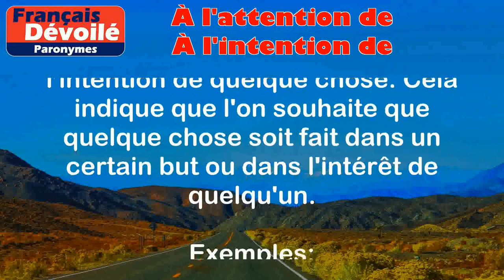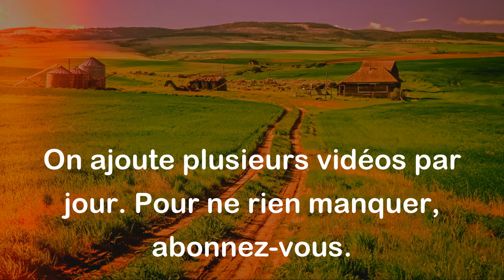À l'attention de et À l'intention de (Paronymes)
À l'attention de :
Utilisé pour indiquer que quelque chose est destiné spécifiquement à une personne ou à un groupe de personnes. Cela signifie que l'on souhaite que le destinataire prête une attention particulière à ce qui suit.

Exemples :
- À l'attention de Mme Dupont : veuillez trouver ci-joint le rapport demandé.
- À l'attention de tous les employés : réunion importante demain à 9h.

À l'intention de :
Utilisé pour exprimer le but ou l'intention de quelque chose. Cela indique que l'on souhaite que quelque chose soit fait dans un certain but ou dans l'intérêt de quelqu'un.

Exemples :
- Ce cadeau est à l'intention de mon ami pour son anniversaire.
- J'ai écrit cette lettre à l'intention du directeur pour lui faire part de mes suggestions.

Différence entre les 2 mots:

La principale différence entre les deux mots réside dans leur utilisation. "À l'attention de" est utilisé pour désigner une personne ou un groupe spécifique à qui on souhaite communiquer quelque chose, tandis que "À l'intention de" est utilisé pour exprimer un but ou une intention derrière certaines actions.